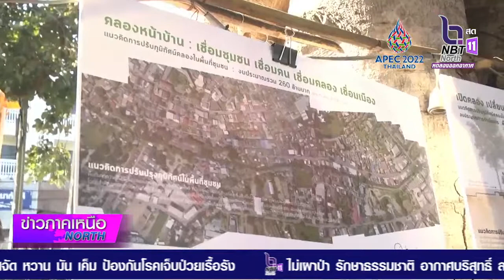จังหวัดเชียงใหม่ รมว.มหาดไทย ลงพื้นที่ติดตามการพัฒนาและแก้ปัญหาคลองแม่ข่า